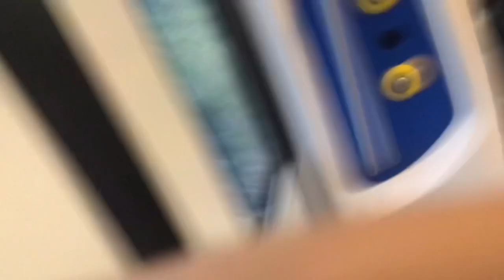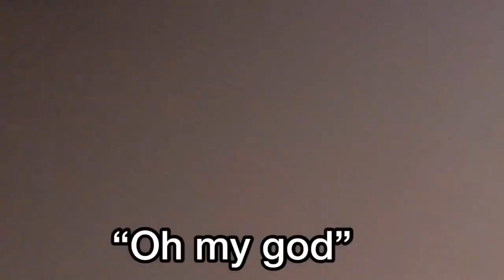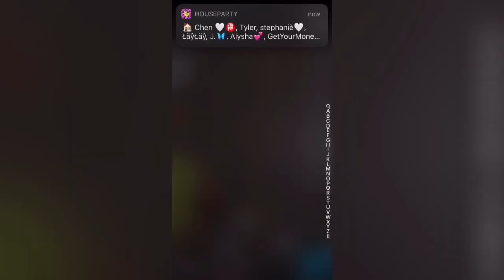STINK BOMB PRANK ON TRAINS🤢😱(He was sick)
Musician: Loski and MizOrMac

Outro: have you ever heard a love song on drill
Musician: Isong

Snap/ levi.bryant0
Snap/Dyzz.1